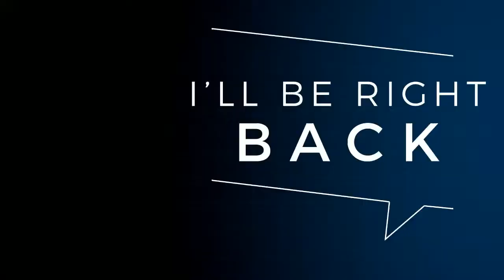40 50 Warrior Leveling on a PVP server WOW Warcraft! LFG Zul Farrak!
I attempt to do some ravager tanking in Zul farrak!